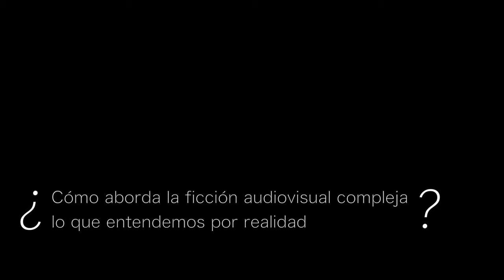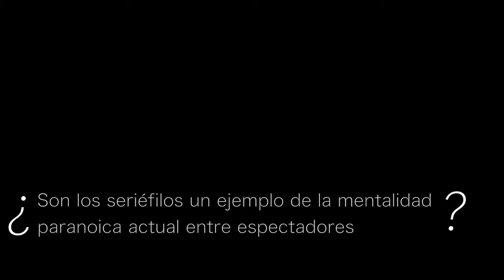Iván Bort - La imagen tiembla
Entrevista al Dr. Iván Bort (Centro de Enseñanza Superior Alberta Giménez de Palma de Mallorca) acerca de su ponencia "Los restos del plástico desenvuelto. Elogio analítico de la complejidad narrativa en la ficción cinematográfica y televisiva contemporánea" pronunciada el 15 de mayo de 2017 dentro del ciclo de conferencias "La imagen tiembla. Complejidad narrativa y visual en el cine y series contemporáneas".